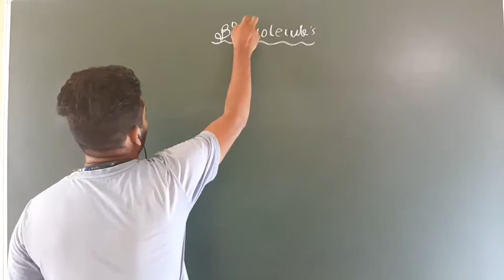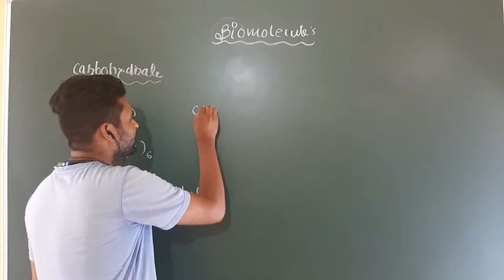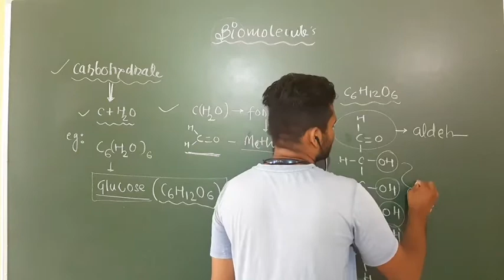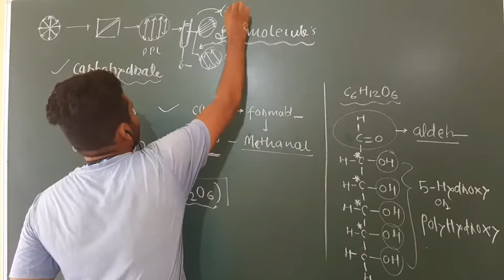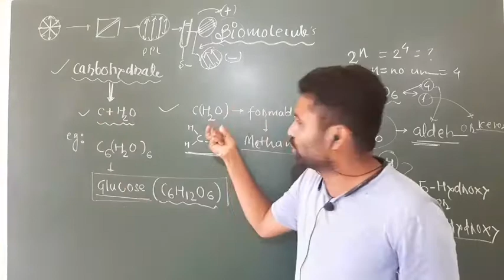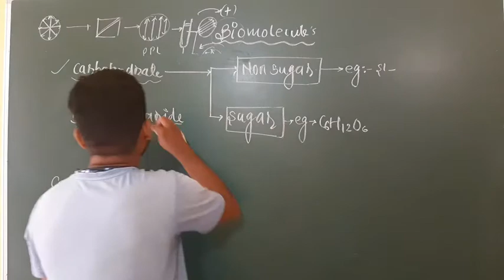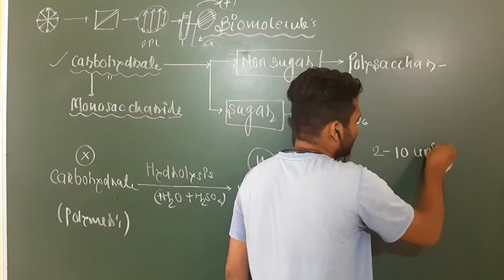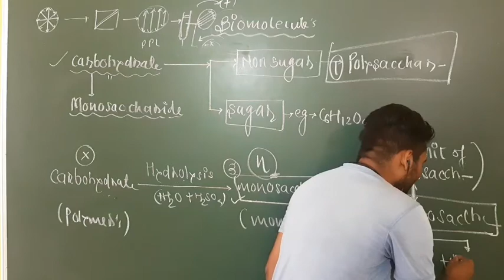Biomolecules (L-1) / 12th